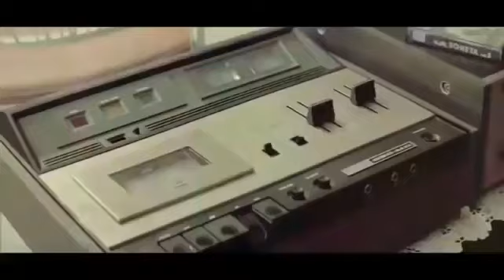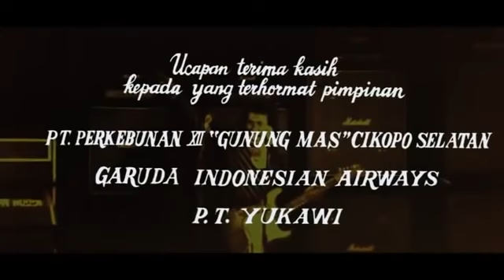Gita tua Rhoma Irama